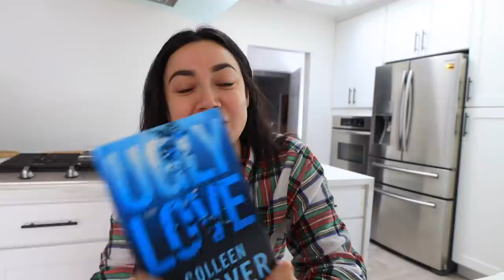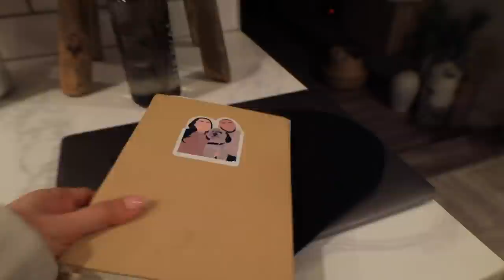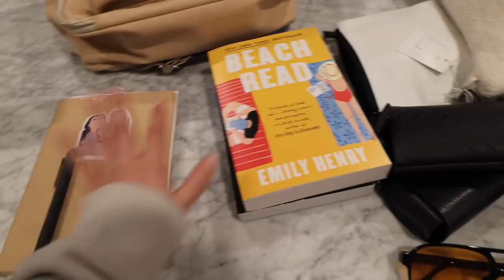VLOG PACKING FOR MY TRIP EVERYTHING I DO YO PREP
PACKING FOR MY TRIP EVERYTHING I DO YO PREP

Jewelry case